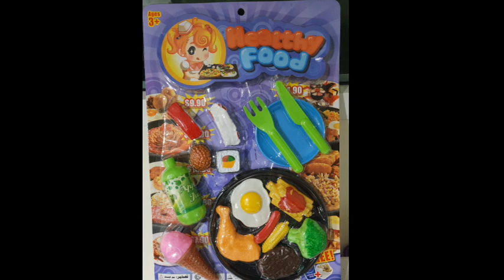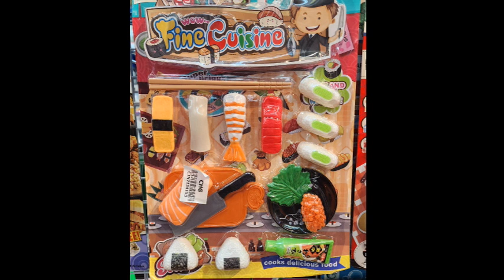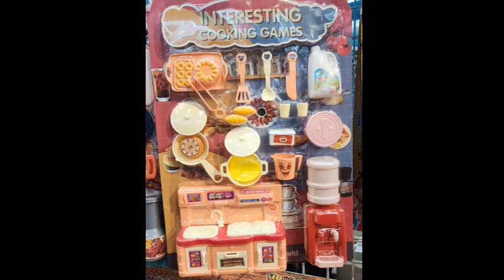값싼 소꿉놀이 장난감이 넘치는 태국 백화점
태국 공항근처 로빈슨 백화점 2층 완구점입니다.
손녀를 키우다보니 이런데 관심이 많습니다.
우리나라는 너무 장난감 값이 비싼데 여긴 장난감천국입니다.